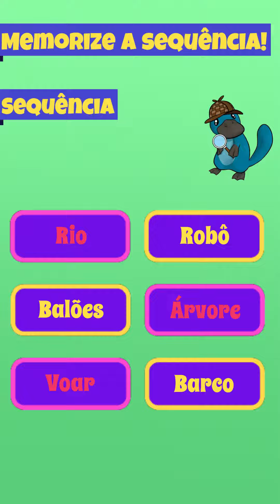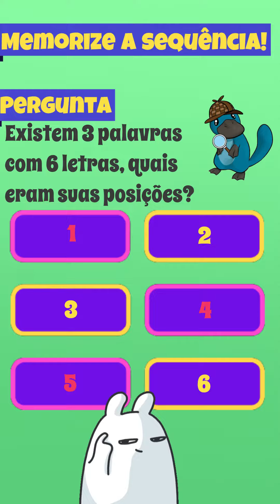🧠 Memorize a sequência: Level 7